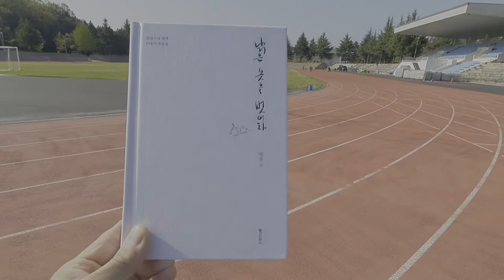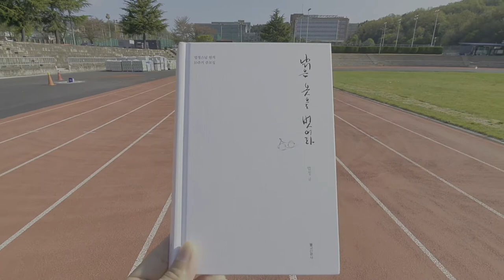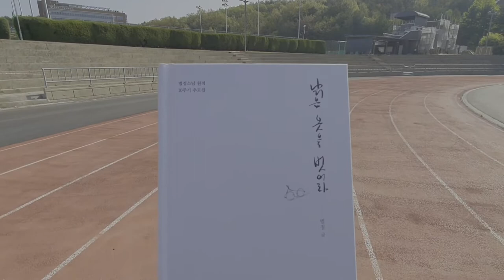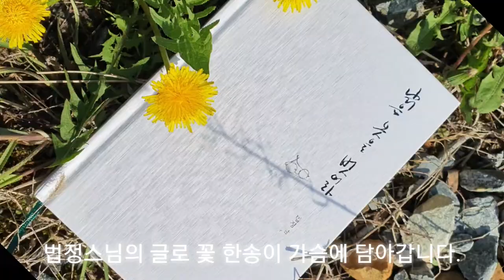법정스님 '낡은 옷을 벗어라'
아침, 책 한권 들고 달리기하러 갑니다. 법정스님의 '낡은 옷을 벗어라'인데요, 법정스님의 10주기 추모집입니다. 법정스님의 미출간 원고 68편이 수록되어 있다기에 기대가 큽니다. 법정스님 책 팬이거든요~ 책과 달리기 미묘하게 어울리는데요. 심신수양으로 제격이겠어요. 자! 봄과 함께 달려봅시다.